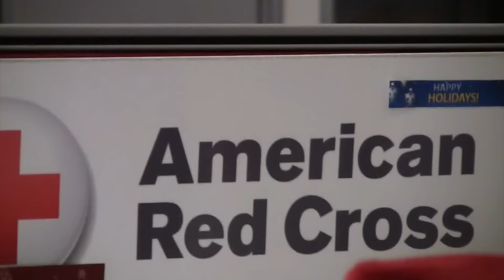Happy Holidays from Red Cross Staff and Volunteers